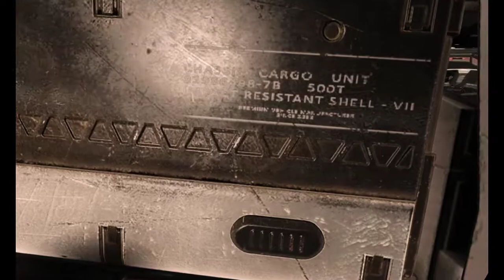Elite: Dangerous VR @ Lunchtime - Mixer Stream [2019-12-05]